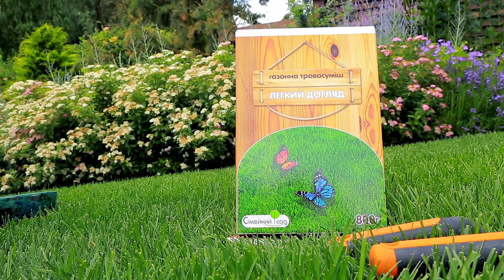Декоративные формы растений в саду. Красивый Ландшафтный дизайн.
Многие растения, в силу своих генетических свойств от природы, сразу имеют округлую или шаровидную форму кроны. Но таких представителей в растительном мире не так уж много, в этом видео мы расскажем как сделать красивый сад с помощью декоративных форм растений.

Энциклопедия домашних животных №14 -
ДОБРЫЙ САД: САМЫЕ ЛУЧШИЕ СОРТА

ДАЧА TV – это круглосуточный тематический телеканал для тех, кто предпочитает отдыхать или жить за городом. Только полезные лайфхаки и дельные советы, как для начинающих дачников, так и для виртуозных садоводов. Как выбрать дизайн дома, как создать необычный интерьер своими руками, как вырастить сад и собрать щедрый урожай. Телеканал ДАЧА — все что вам нужно знать, чтобы наслаждаться загородной жизнью!